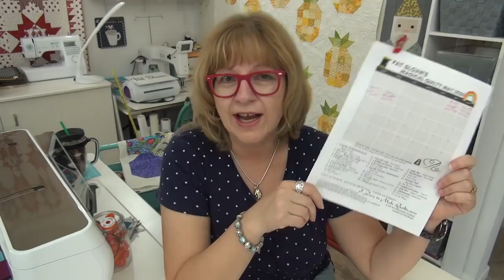Who are your Favorite People? Pat Sloan May 5 Quilt challenge 2020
Download my May Activity calendar & Rainbow pattern